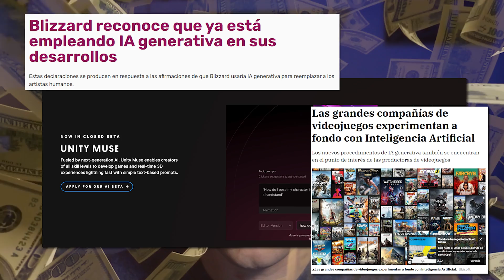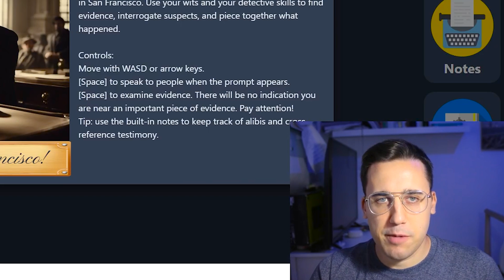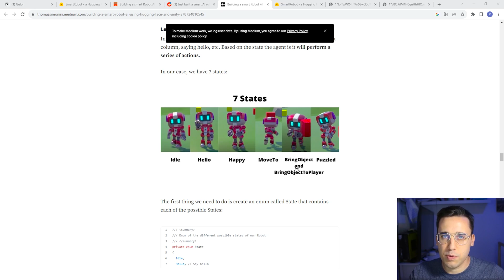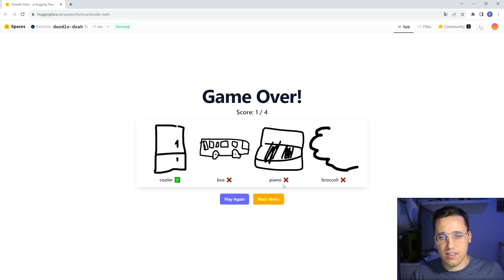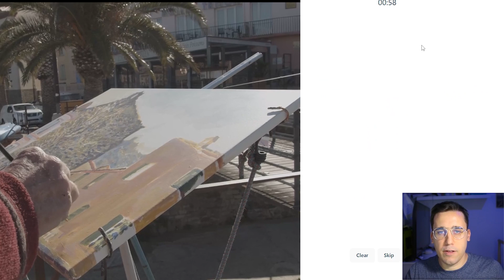🔔 COMO son los JUEGOS CON INTELIGENCIA ARTIFICIAL? | Te lo ENSEÑO 😱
En este video se enseño juegos creados con Inteligencia Artificial (IA / AI) otros con ChatGPT de OpenAI o Modelos basados en Llama2, vamos a ver como las inteligencias artificiales que ya servían para programar juegos como Tetris, Snake o Super Mario ahora son mejores y hacen juegos nuevos tanto en Unity / Unreal Engine como otros motores de creación de videojuegos con inteligencia artificial o videojuegos con ia.

00:00 Introduccion
01:30 Juego 1: El Detective IA
03:55 Juego 2: El Perro Robot
04:52 Juego 3: Robot Mayordomo
05:32 Juego 4: Pictionary IA
06:37 Conclusiones